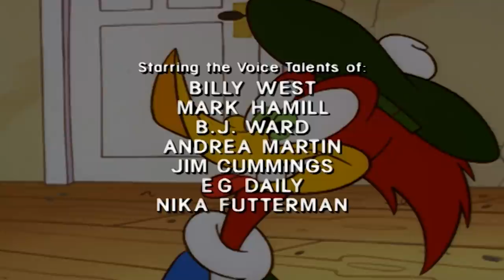Flying Lessons | Full Episode | Woody Woodpecker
When Winnie sells her big TV to take flying lessons, Woody does all he can, including impersonating a flying ace, to get her to buy the TV back.

Episode 'Crash Course'.